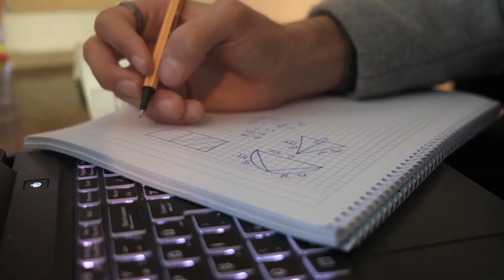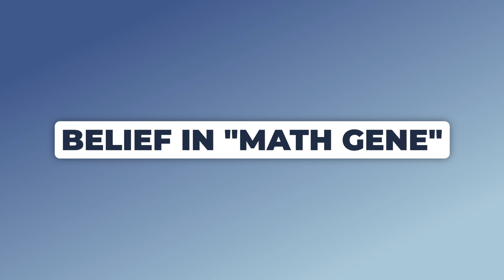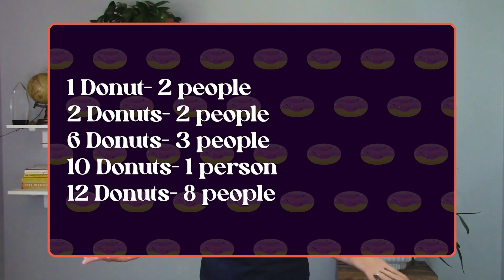Struggle with Math?? Here's why... Plus HOW to improve!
Why are you bad at math? Honestly, there are several factors. In this video, I debunk a few reasons you may struggle with math, and I illustrate ways to help you improve.

Chapters:
0:00 Intro and how I struggled
0:49 Why are some people bad at math?
2:56 Practical math tips to help you improve

📚 Beneficial Materials to Help You Study! 📚

Others-
Kaplan GED Prep Book
Official Guide to HiSET Exam

Be patient with yourself; believe in yourself; and go be PURELY PERSISTENT! 😃

Welcome to Purely Persistent! I’m Michelle, and I am a teacher with a determination to help my students and others reach their full potential. My goal of this YouTube channel is to help you achieve your education (high school, GED, HiSET), develop a satisfying career and ultimately achieve the happiness that you deserve.